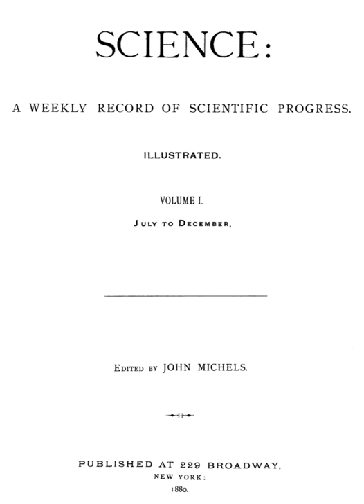Science (journal) | Wikipedia audio article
This is an audio version of the Wikipedia Article:
Science (journal)

- Socrates

SUMMARY
Science, also widely referred to as Science Magazine, is the peer-reviewed academic journal of the American Association for the Advancement of Science (AAAS) and one of the world's top academic journals. It was first published in 1880, is currently circulated weekly and has a print subscriber base of around 130,000. Because institutional subscriptions and online access serve a larger audience, its estimated readership is 570,400 people.The major focus of the journal is publishing important original scientific research and research reviews, but Science also publishes science-related news, opinions on science policy and other matters of interest to scientists and others who are concerned with the wide implications of science and technology. Unlike most scientific journals, which focus on a specific field, Science and its rival Nature cover the full range of scientific disciplines. According to the Journal Citation Reports, Science's 2015 impact factor was 34.661.Although it is the journal of the AAAS, membership in the AAAS is not required to publish in Science. Papers are accepted from authors around the world. Competition to publish in Science is very intense, as an article published in such a highly cited journal can lead to attention and career advancement for the authors. Fewer than 7% of articles submitted are accepted for publication.
Science is based in Washington, D.C., United States, with a second office in Cambridge, England.